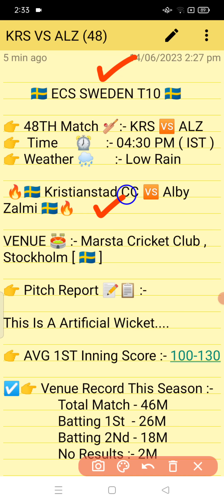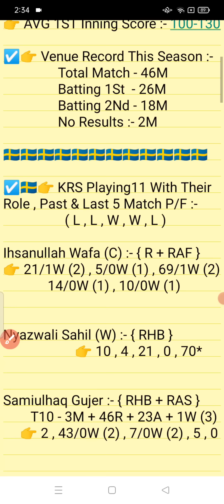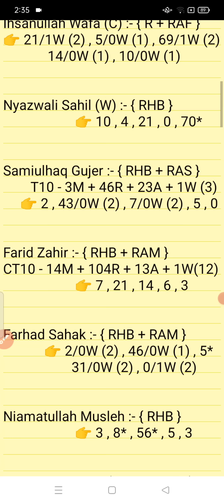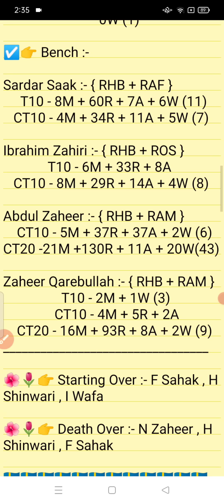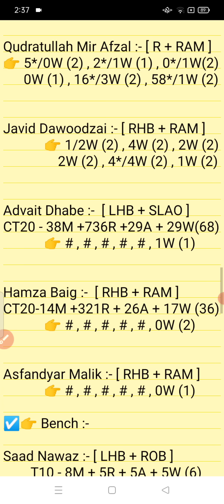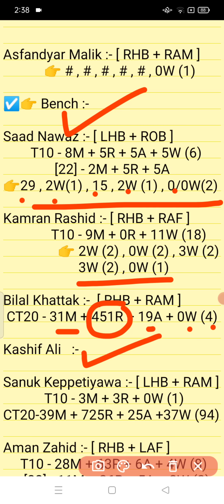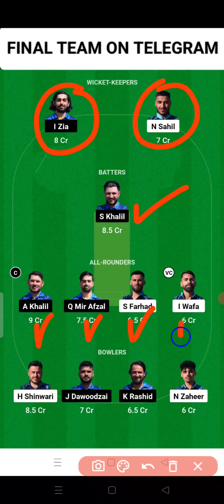KRS vs ALZ || ALZ vs KRS Prediction || KRS VS ALZ 48TH ECS T10 SWEDEN T10 MATCH